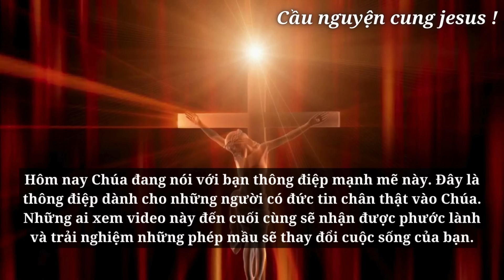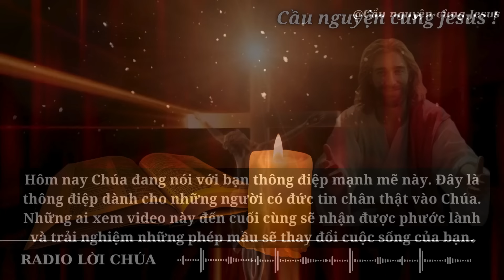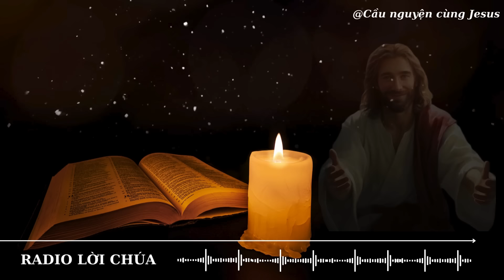🛑Đức Thánh Linh yêu thích những lời này, nhưng ít NGƯỜI CÔNG GIÁO biết.....👆 | Lời chúa hôm nay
🛑Đức Thánh Linh yêu thích những lời này, nhưng ít NGƯỜI CÔNG GIÁO biết. 👆
| Lời chúa mỗi ngày | Thông Điệp Của chúa | Thông Điệp cuộc sống

Chúa
tin nhắn của Chúa
Chúa Giêsu
Chúa nói
Khẳng định cuộc sống tích cực
1111
Nội lực
Cầu nguyện
Đức Giêsu Kitô
Niềm tin
Thần linh
Phúc Âm
Tôn giáo
Thiên Chúa
Hội thánh
Mục vụ
Đức Maria
Kinh nguyện
Ân sủng
Tình yêu Thiên Chúa
Truyền giáo
Kinh thánh
Công lý
Chứng đạo
Nhân văn
Chân lý
Hạnh phúc trọn đời
Tái sinh
Nghĩa trang
Tâm linh
Khổ nạn